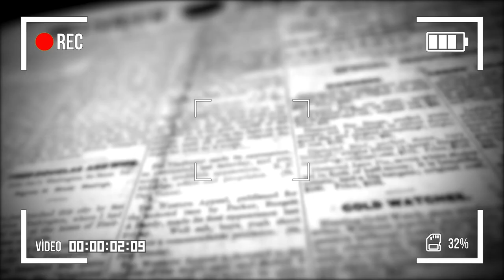Christians don’t feel insecure in India: Cardinal George Alencherry | Express Dialogues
Cardinal George Alencherry, head of the Syro-Malabar Church, is a prominent face of the Christian community in India. He has the enormous task of navigating through a crisis within the Church while dealing with external challenges. He was quite forthcoming in his views on the internal dispute, political situation in the country and the state, and religious equations during an interaction.